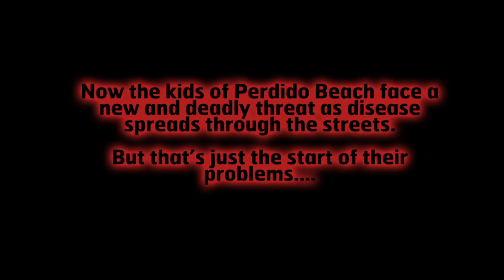Plague (Gone) Michael Grant - Book Trailer